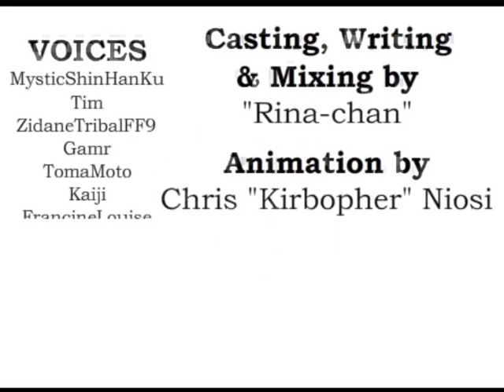Brawl Taunts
I got this off of Newgrounds.\